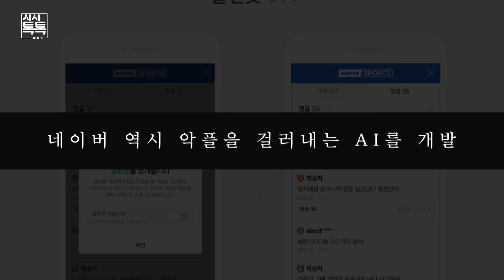댓글ㅣ위클리키워드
이번 주의 [위클리 키워드]는? '댓글'

물리학에서 임계점이란,
어떤 물리적 현상이 갈라져서 다르게 나타나는 순간을 말합니다.

컵에 물이 차서 찰랑거리다가
마지막 한 방울이 더해져 넘쳐나는 순간이 바로 임계점이겠지요.

익명의 숲에 숨어 각자 하나씩 던지는 무심한 악플과 댓글이
던지는 사람에게는 아무런 생각 없이 재미로 하는 행동일 수 있겠지만,

그 소소하고 아무 생각 없는 그 악플들이
어느 한 사람에게는 존재를 허무는 마지막 한 방울일 수도 있습니다.